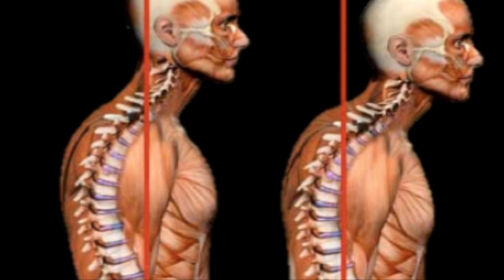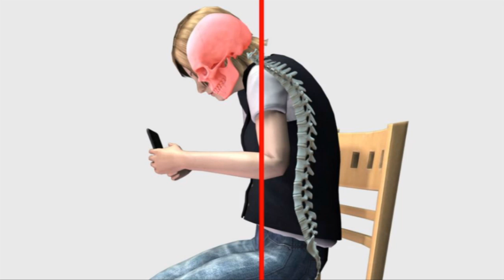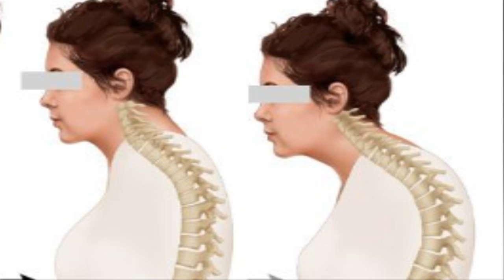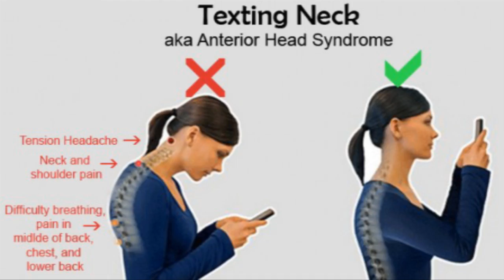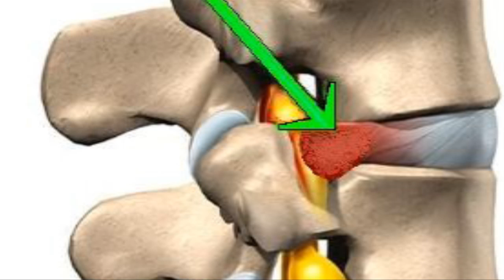Look at the Damage Texting Has Caused in Your Neck - Dr Mandell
Texting is a major epidemic worldwide.  This prolong forward head posture is prematurely deteriorating the joints of the neck region, causing disc herniation, bulging disc, arthritis, joint degeneration, forward head posture, rounded shoulders, headaches, and chronic neck and back problems.  Children and young adults are permanently developing life-long postural abnormalities.  This video demonstrates the importance of good posture for a healthy future.